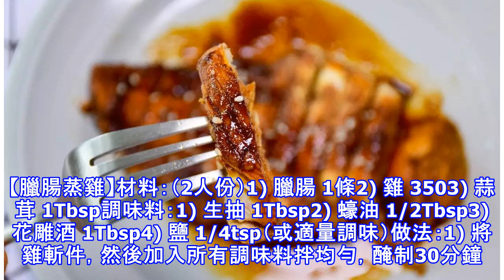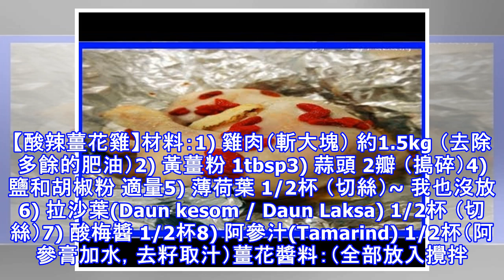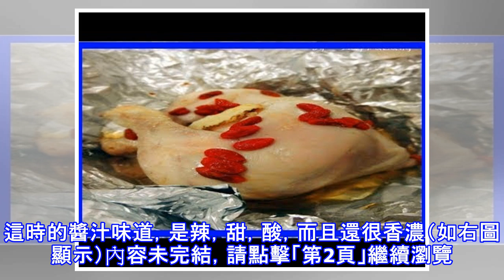13 種的雞肉不一樣的煮法，不一樣的美味！！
13 種的雞肉不一樣的煮法，不一樣的美味！！
【錫紙鹽焗雞】材料：1) 大雞腿 2隻2) 枸杞 2茶匙3) 當歸 1片醃料：1) 鹽 2茶匙2) 紹興酒 2茶匙做法：1) 大雞腿洗淨後用醃料醃制至少3小時。2) 枸杞和當歸用2茶匙水浸泡10分鐘。3) 烤箱預熱到180度。4) 大雞腿放在錫紙上，把做法2的藥材連水倒入。5) 用兩層錫紙把雞腿包起來，放進預熱好的烤箱烤40分鐘。【臘腸蒸雞】材料：（2人份）1) 臘腸 1條2) 雞 3503) 蒜茸 1Tbsp調味料：1) 生抽 1Tbsp2) 蠔油 1/2Tbsp3) 花雕酒 1Tbsp4) 鹽 1/4tsp（或適量調味）做法：1) 將雞斬件，然後加入所有調味料拌均勻，醃制30分鐘。2) 然...